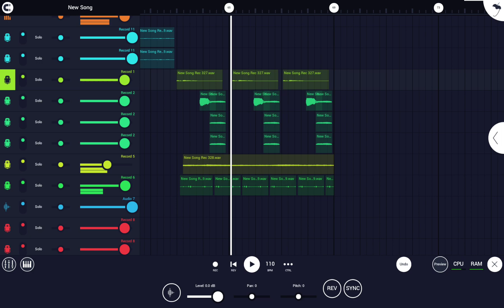Kanye West - Everybody (FL STUDIO MOBILE RECREATION)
edvybonnuy by kansas south